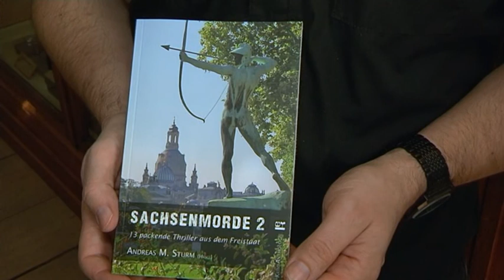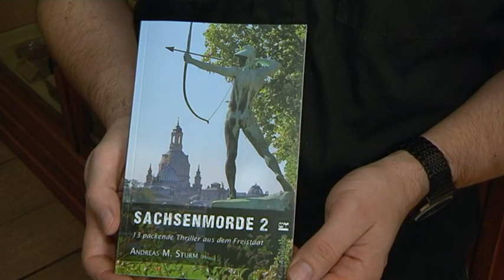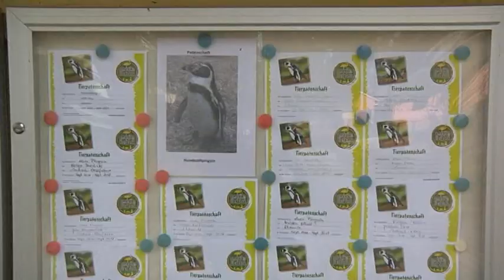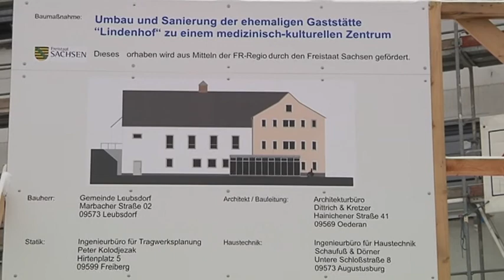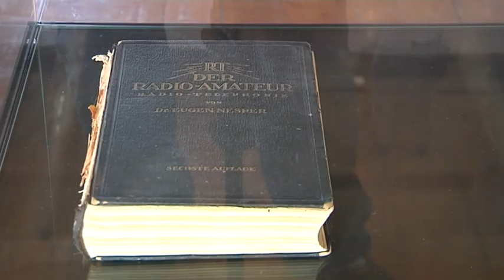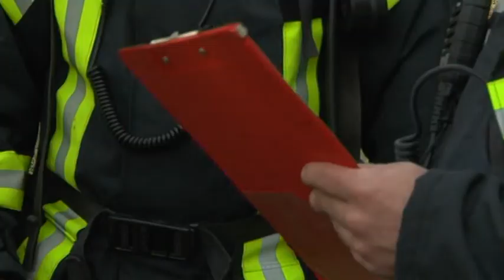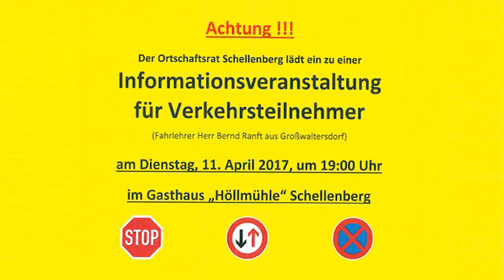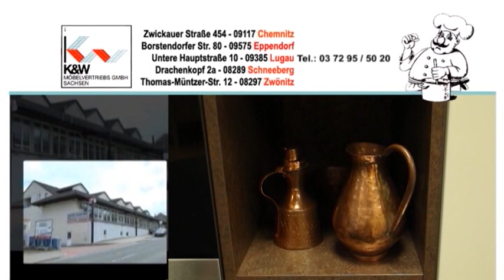Regionalmagazin Flöha/Frankenberg/Hainichen, Ausgabe 13/2017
- SaxCat 2017
- Lindenhof Leubsdorf wird seiner Bestimmung übergeben
- Vernissage in der Turmgalerie im Schloss Augustusburg